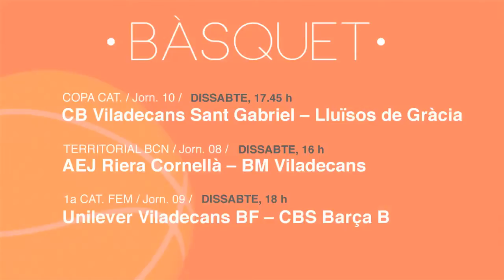Prèvia esportiva del cap de setmana